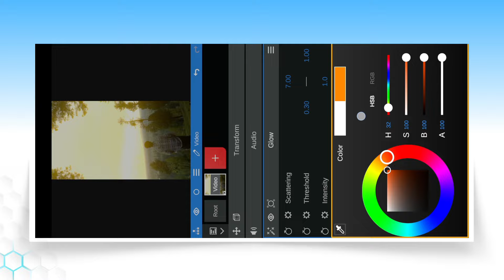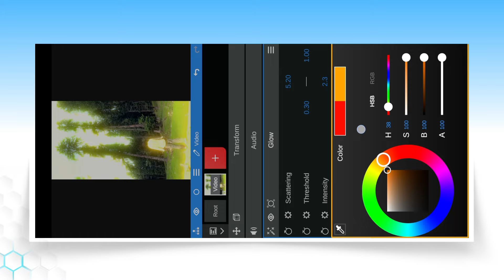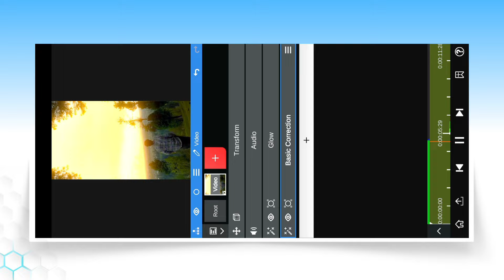How To Add Cinematic Glow In Video Without Capcut | Glow Effect Video Editing | Node Video Editor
Aaj ki is video par main aapko dikhaya hu kaise aap node video editor me glow video editing kar sakte ho.

node app glow video editing
glow effect video editing in node video editor
how to add glow in video node app
how to add cinematic glow effect in video
how to add glow in video without capcut
capcut glow video editing
glow reels video editing
how to add glow in reels video